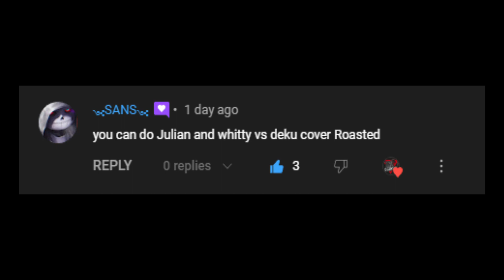Friday Night Funkin' - Roasted But It's Julian & Whitty Vs Deku (My Cover) FNF MODS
MIDI/FLP:
Lunartex

MODS USED:
Roastin' on a Cartoon Cartoon Friday:

Ninjamuffin99
Original Game Programmer
Phantom Arcade
Original Game Artist
evilsk8r
Original Game Artist
Kawai Sprite

Death X-Gaming Info:
Gmail: